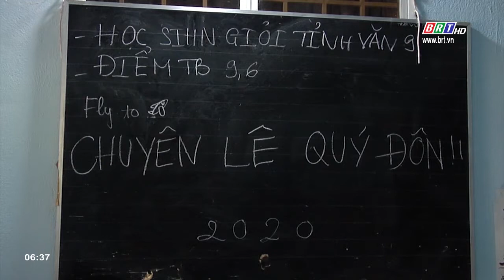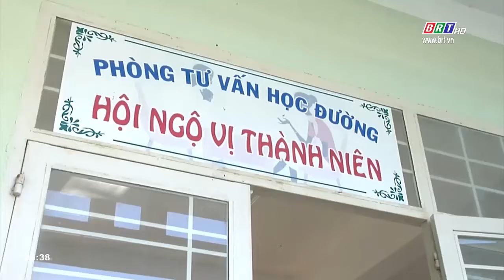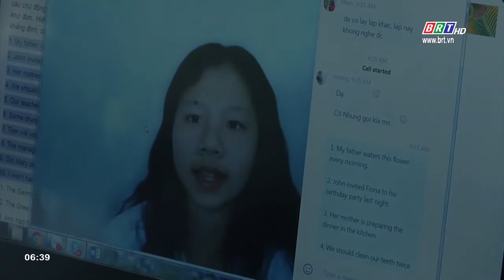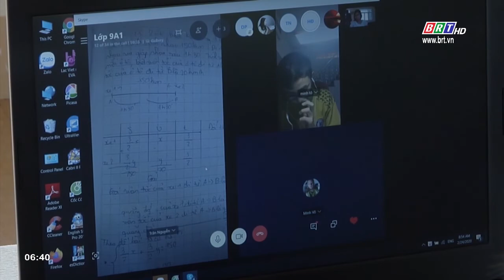Củng cố kiến thức bằng phương pháp trực tuyến